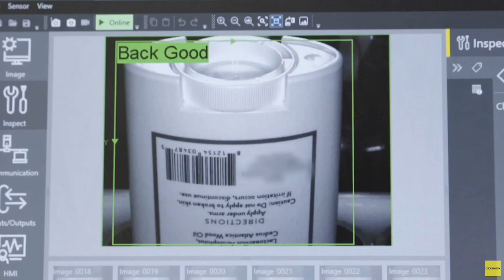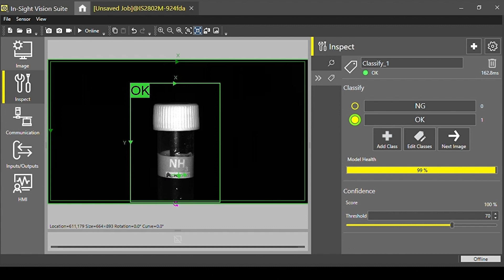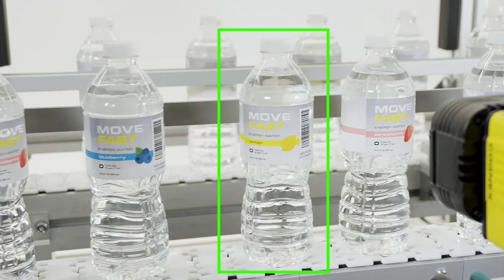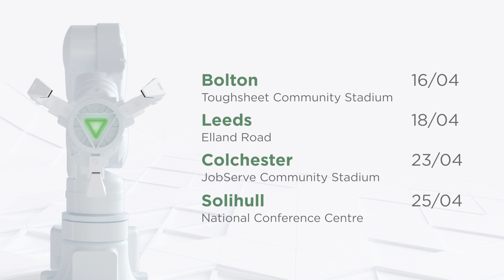Routeco Live - Cognex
We are delighted to announce that Routeco Live is back in 2024. With four new larger locations we look forward to welcoming customers to experience this unique event.

This year’s theme is Automated Future, with Routeco’s dedicated team of product experts and supply partners on hand to offer support and advice on the latest products, technologies, and trends.

Topics covered at Routeco Live
Cyber security and the risk of not investing
Remote access
Condition monitoring of machines
Skills-gaps and training opportunities
Support services available from Routeco.
Our manufacturing partners will lead a full timetable of presentations which are designed to deliver a headline message that will inspire detailed conversations.

Who should attend Routeco Live?
If you’re looking to tackle a challenge within your business and improve your ability to look forward into the future with confidence, register to attend Routeco Live today!